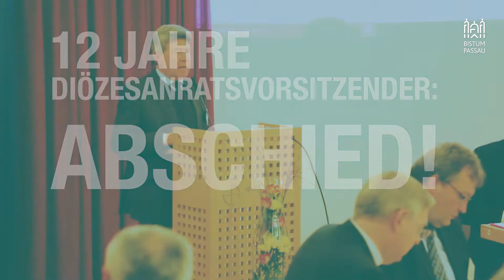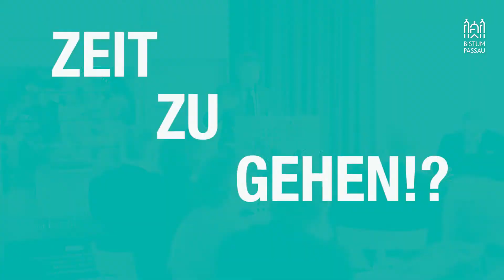Interview mit Wolfgang Beier in Kürze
Zwölf Jahre sind schon eine lange Zeit - besonders für ein leitendes Ehrenamt. Wolfgang Beier, 66 Jahre alt, Vater von fünf Kindern und Bürgermeister von Haiming, war genau diese zwölf Jahre lang Diözesanratsvorsitzender in Passau. Jetzt hört er auf und gibt sein Amt an seinen Nachfolger weiter. Neuwahlen stehen bei der Herbstvollversammlung am 19./20. Oktober an. Im großen Interview (auch hier auf unserem Kanal) blickt er auf eine ereignisreiche Zeit zurück - und verrät seine Zukunftspläne. Hier noch das Interview in Kurzversion.